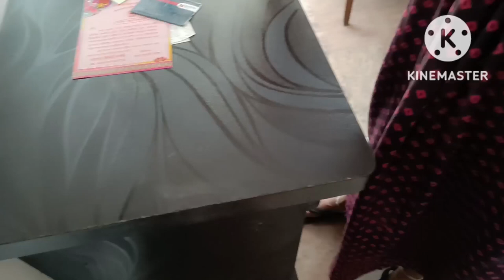Morning routine🤗 part 2